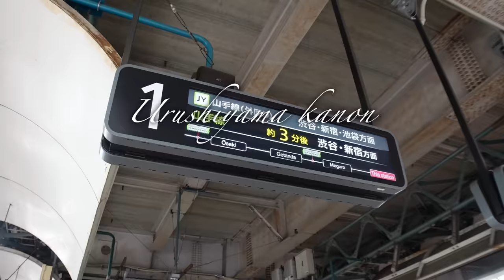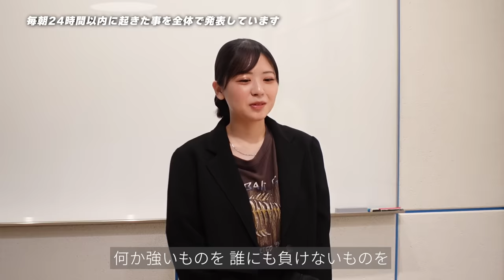【密着】23歳仕事辞めて新しい生活を始める事になりました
⚪️入社した会社(株式会社Jugar Sun)

✿家族紹介✿
父・亨（とおる）
母・佳月（かづき）
長男・葵（あおい）
長女・海音（かのん）
次女・柚杏（ゆあん）
次男・凛（りん）
三男・璃（りお）
四男・瑠（あいる）
三女・美心（みおん）
四女・菜夢（なゆん）
五女・空蘭（そらん）
六女・月姫（まりん）
五男・碧（あみる）
六男・叶（りた）
七女・春音（はるん）

✿長女・海音 完全プロデュースブランド✿ ※現在販休止中
HP→